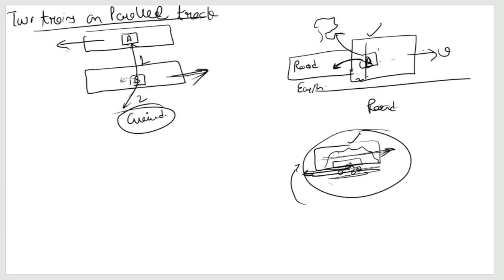Relative Motion L1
Relative Motion